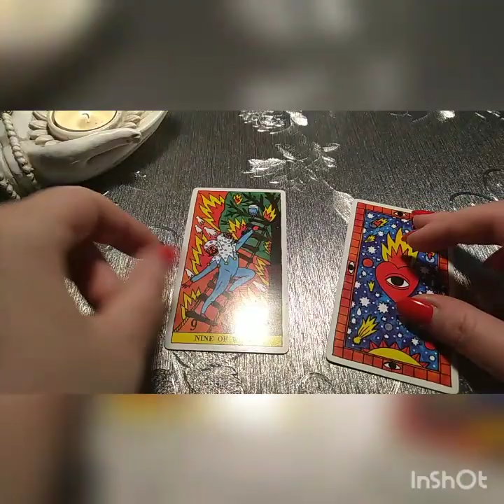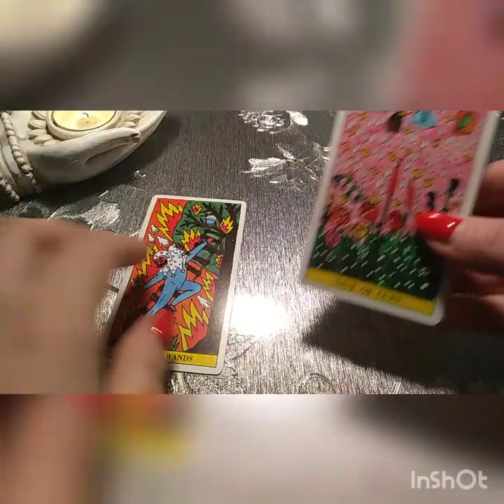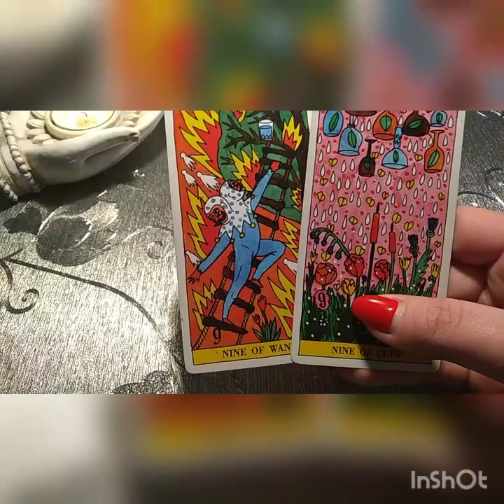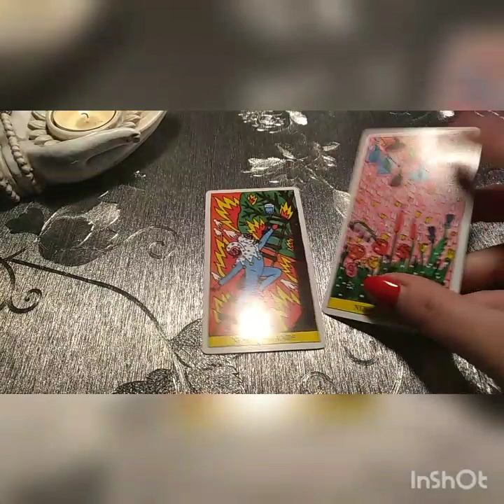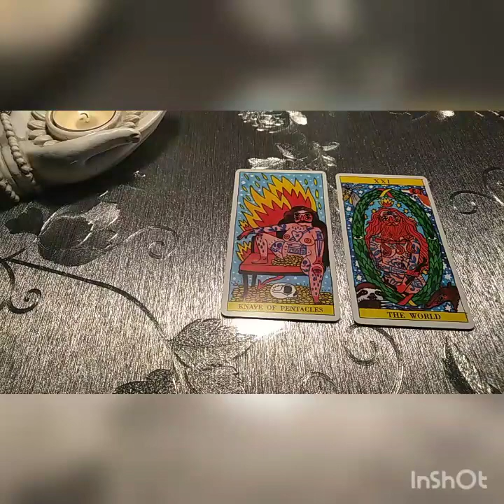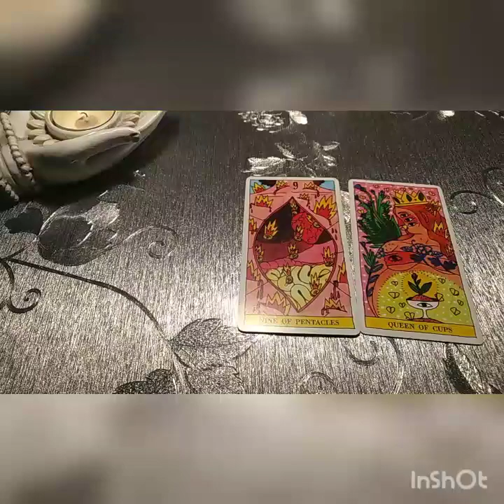Dlaczego ta osoba Cię atakuje?